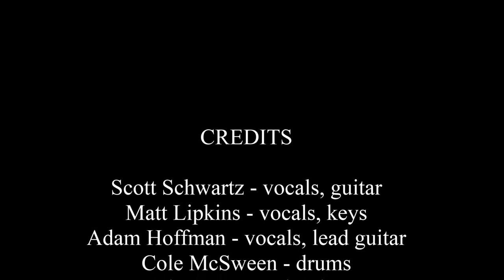Shadowboxers - Is It Any Wonder/Don't Stop 'Til You Get Enough @ Terminal West - Fri Dec/12/2014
Is It Any Wonder/
Don't Stop 'Til You Get Enough (Michael Jackson)
Shadowboxers
Live @ Terminal West, Atlanta
Fri Dec/12/2014

Scott Schwartz - vocals, guitar
Matt Lipkins - vocals, keys
Adam Hoffman - vocals, lead guitar
Cole McSween - drums
Carlos Enamorado - bass
Rick Lollar - guitar
Nick Rosen - keys
Colin Agnew - percussion
Jason Collier - trumpet